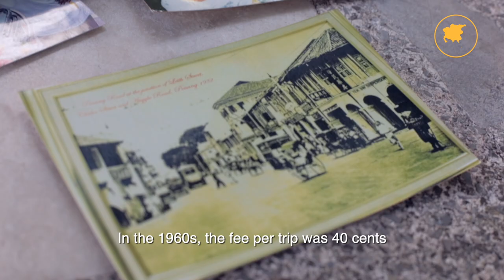The Trishaw Peddler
Once there were more than 2000 trishaws that roam the streets of Penang, but modern times has nearly phased them out, leaving about 200 trishaws today.

A ride on one of these trishaws is one of the best way to experience Georgetown and one may be surprised with the many interesting stories kept by these trishaw peddlers.